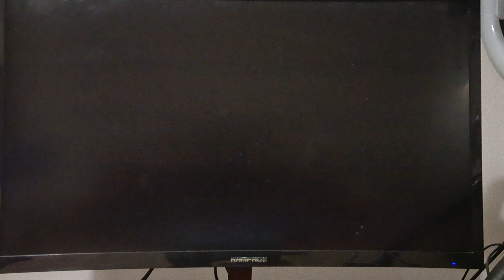God of War 5 Ragnarok başlıyor...⭕️godofwar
God of War Ragnarok, en sevilen aksiyon-macera oyunlarından biri olan God of War serisinin devamıdır. Oyuncuların sevdiği ana karakter Kratos ve oğlu Atreus, son maceralarında, tanrıların son savaşı olan Ragnarok'un yol açtığı kaosla yüzleşirler.

Oyunda, oyuncular ana hikaye görevlerinin yanı sıra yan görevler ve keşif yapabilirler. Ana görevler, hikayeyi ilerletmek için yapılması gereken görevlerdir. Yan görevler ise, karakterlerin seviyelerini yükseltmek için yapılan opsiyonel görevlerdir.

Ana görevlerde, Kratos ve Atreus, çeşitli düşmanlara karşı savaşarak, pusulaları çözerek ve bulmacaları çözerek hikayeyi ilerletirler. Yan görevlerde ise, oyuncular yaratıklarla savaşır, bulmacaları çözer ve belirli hedeflere ulaşmak için yardım ederler.

Oyunda başarılı olmak için, Kratos ve Atreus'un becerilerini geliştirmek ve yeni ekipmanlar kazanmak gerekiyor. Yeni ekipmanlar ve yetenekler, oyuncuların daha güçlü düşmanlara karşı savaşmasına yardımcı olabilir.

God of War Ragnarok, aksiyon dolu oyun oynama deneyimi sunan heyecan verici bir oyundur. Ana ve yan görevler, oyunculara farklı zorluklar sunar ve oyuncuların hikayeyi tamamlamaları için önemlidir.

Bu rehber, hikayeyi bitirdiğinizi varsayarak hazırlanmıştır. Hikayeden sonra her şeyi serbest dolaşımda toplayabilirsiniz, çünkü bazı koleksiyon öğeleri oyunda daha sonra açılan beceriler gerektirmektedir. Birçok alanda, ilk ziyarette tüm koleksiyonları almak imkansızdır. Geri dönemeyeceğiniz birkaç alan var ama hiçbirinde toplayabileceğiniz bir koleksiyon bulunmamaktadır.